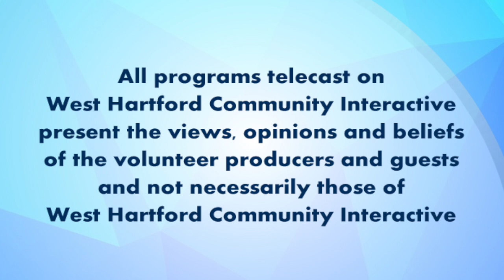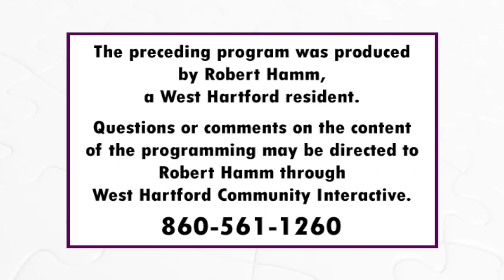Psychological Insights: "Masochistic Personality: When the Joy of Suffering is a Tragedy"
Join host Pat Kazakoff and Dr. Robert J. Hamm for a deep dive into the masochistic personality.